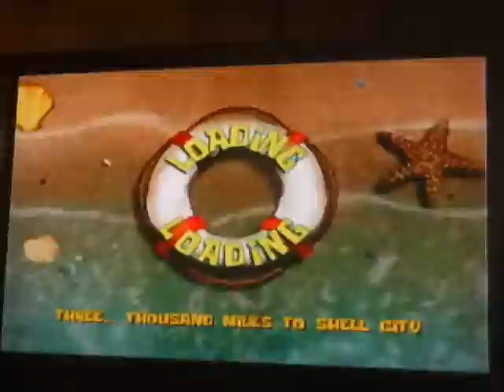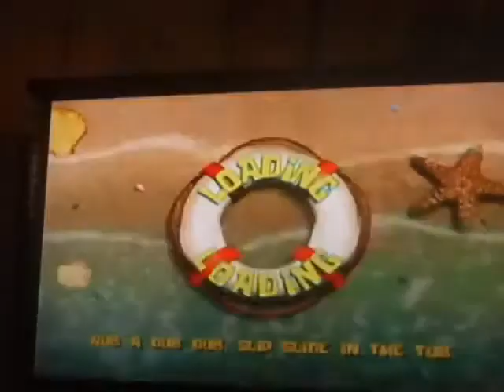FrogFish RTA 28:42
Af'er a lot of disc issues

If there is shit i didnt do thats faster PLZ let me know